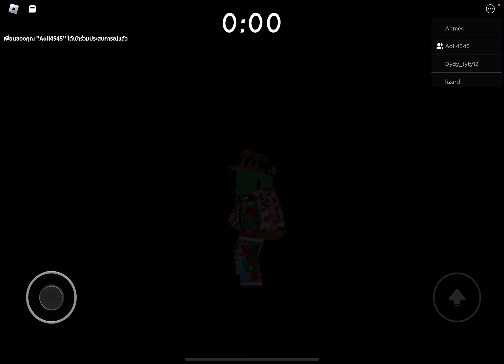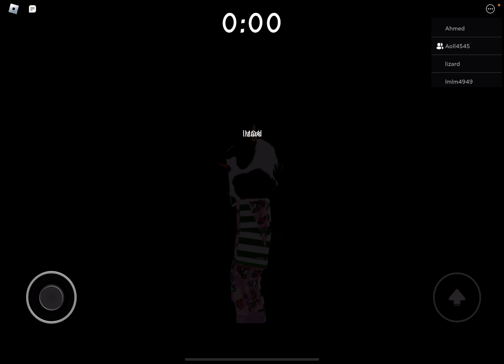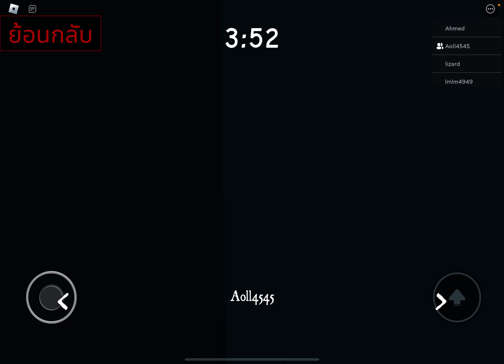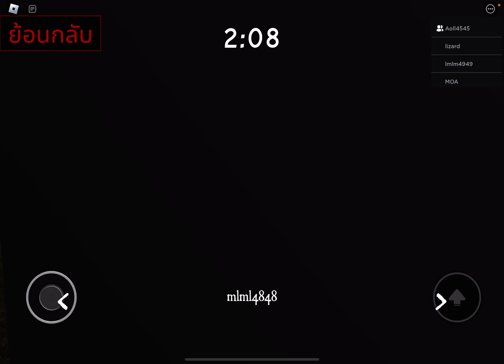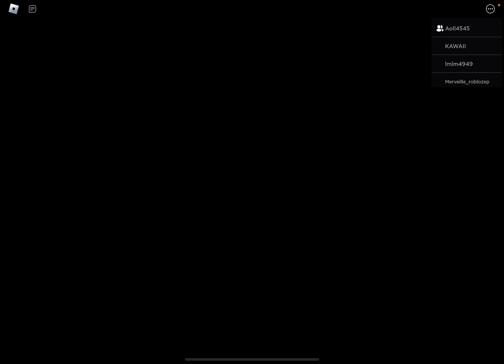เล่นเกมโรบอก